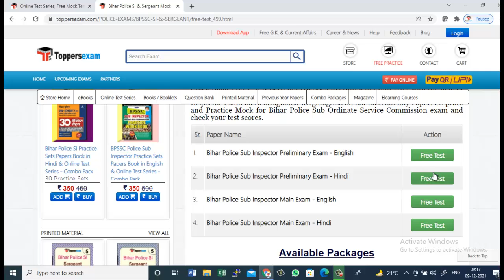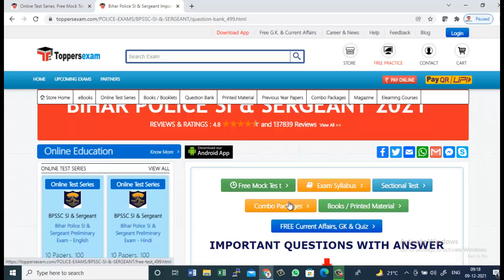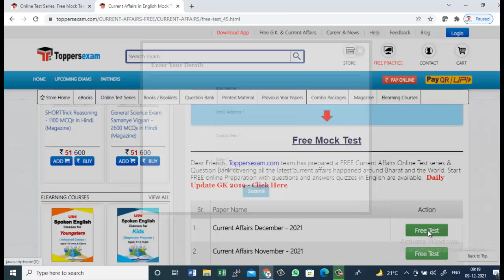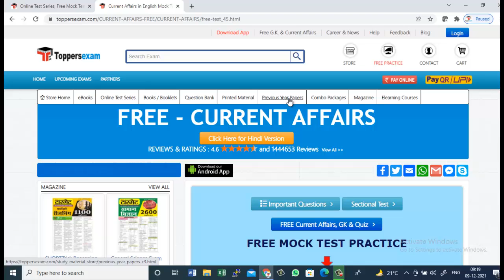BPSSC SI & SERGEANT 2021 Mock Test Series, eBook, Printed Materials, Important Questions